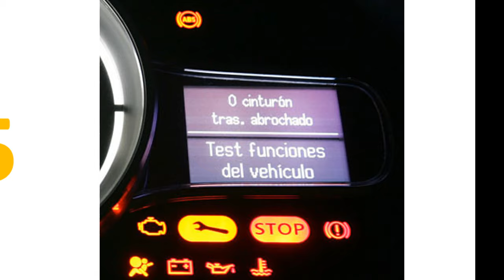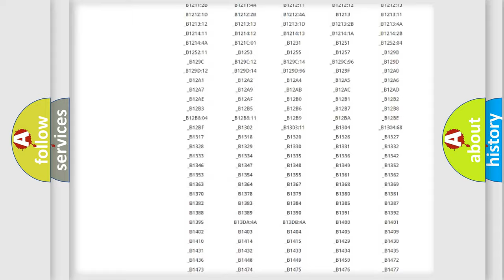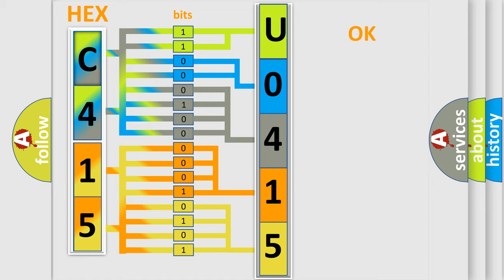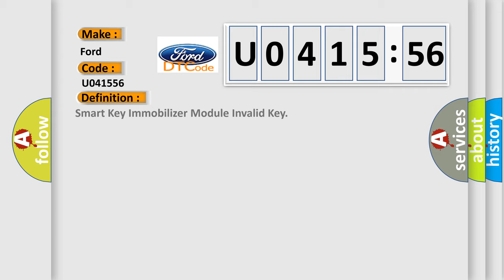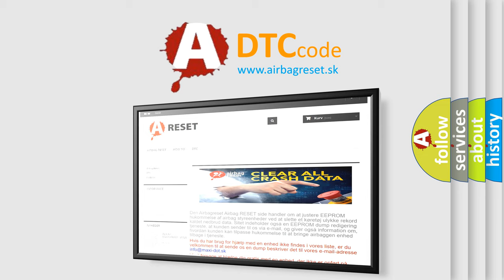DTC Ford U0415-56 Short Explanation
Contents:
0:21 Basic DTC analysis according to OBD2 protocol standard.
1:48 Insight into programming
2:58 A diagnostically understandable description of the Diagnostic Trouble Code
3:05 Basic error definition

Make:
Ford
Code:
U0415 56
Definition:
Smart Key Immobilizer Module Invalid Key
Description:
Key on,and the PCM received a message from the Smart Key Immobilizer Module (SKIM) that an invalid key had been inserted.
Cause:
A theft attempt may have occurred.Obtain the correct key and attempt to start the vehicleDo a PCM Reset function to clear the code after engine startup
Failure Type:
InvalidorIncompatible Configuration